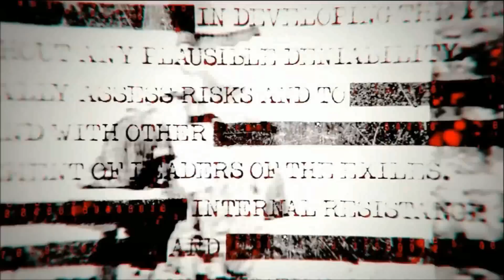IGor feat DJ Feel-X - GUNZ UP (Ak-Industry & Igneon System Remix)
created by: HeRtA_GeEtZnIcH